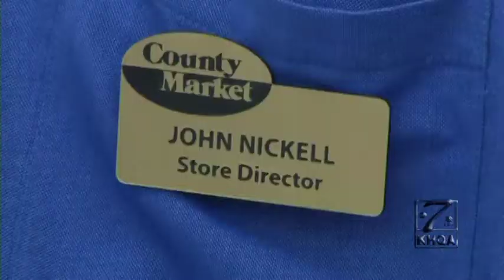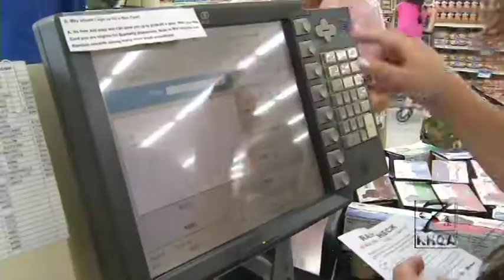Tri-State town finally gets grocery store after two year abscence